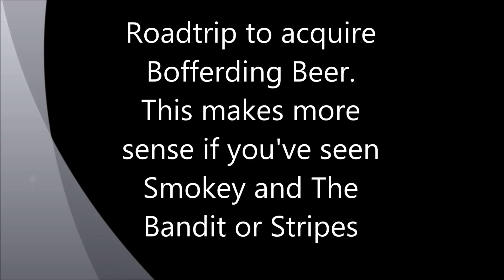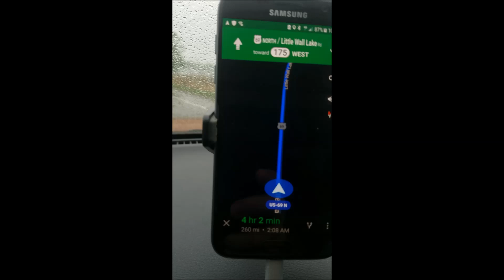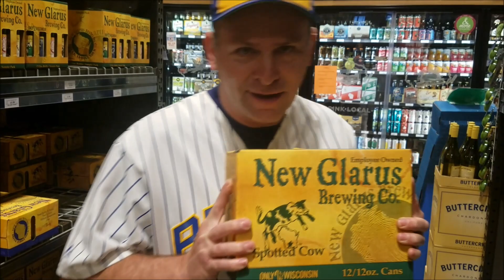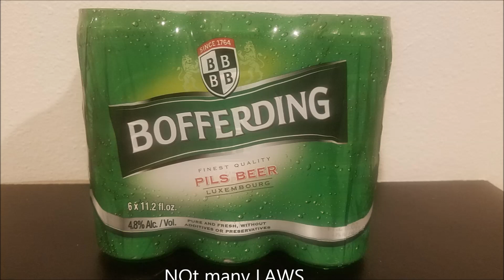Bofferding road trip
Wanted to get some Bofferding beer for Luxembourg's National Day.  So took a roadie to Wisconsin to get some.  Inspired by the movies Stripes as well as Smokey and The Bandit.